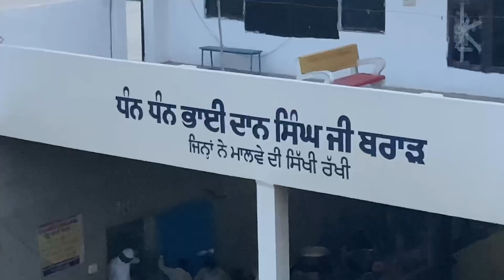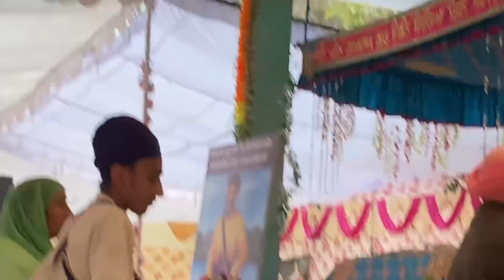ਬਾਬਾ ਬੰਤਾ ਸਿੱਘ ਮੁੰਡੇ ਪਿੰਡ ਵਾਲਾ ਦਾਨ ਸਿੰਘ ਵਾਲਾ